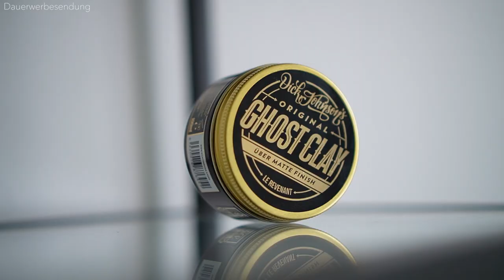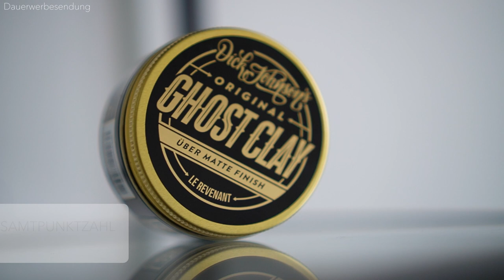DICK JOHNSON'S: GHOST CLAY ● HAARSTYLING PRODUKTTEST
Neues Haarstylingprodukt, neuer Haarstyling Produkttest! Heute teste ich für euch das "Dick Johnson's Ghost Clay". Das Ghost Clay von Dick Johnson's, soll einen flexiblen Halt, einen matten Look und einen angenehmen Duft bieten. Aber stimmt das alles denn auch? Ich zeige euch in dieses Haarstyling Produkttest, wie ich mir meine Haare mit dem Haarstylingprodukt "Dick Johnson's Ghost Clay" style und gehe dabei auf einige Kriterien ein, die ein Haarstylingprodukt, meiner Meinung nach, erfüllen sollte! Solche Kriterien wären zum Beispiel: Das Styling, der Halt, die Inhaltsstoffe, die Auswaschbarkeit, der Preis und einigen weiteren Kriterien. Die Suche nach den richtigen Haarstyling Produkten für Männer ist nicht einfach, deswegen helfe ich euch mit meinen Produkttest ein wenig auf die Sprünge. Schreibt gerne in die Kommentare, wie euch mein Review zum "Dick Johnson's Ghost Clay" gefallen hat und welches Haarstylingprodukt für Männer ich als nächstes für euch testen soll! Ich wünsche euch weiterhin viel Spaß beim Haare stylen!